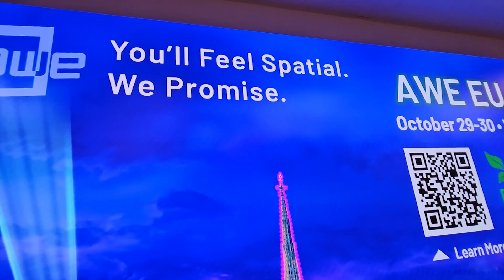Exploring the Future of XR: Highlights from AWE 2024 in Vienna!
✨ From an incredible win at the XR Hackathon in Stockholm to an unforgettable experience at hashtag#AWE2024 in Vienna with my amazing teammates Adrian Hirt, Sneh Erande, Ahmed Hussein, and Victor Martins de Oliviera this XR journey keeps getting better! AWE (Augmented World Expo) brought together the brightest minds and showcased the latest innovations in augmented, virtual, and mixed reality.

Event Highlights:

Ori Inbar’s Keynote: The Co-Founder and CEO of AWE kicked things off with insights into XR’s $25 billion growth, emphasizing that now is the time for XR to impact industries.

Unity’s Real-Time 3D Demos: Enjoyed a deep dive with Simon Nagel, experiencing Unity’s cutting-edge real-time 3D technology in action. It was inspiring to see how Unity is driving the next generation of immersive experiences.

XPANCEO’s Smart Contact Lenses: This company is developing AR contact lenses that project visuals directly onto your eye. Experiencing this firsthand felt like stepping into the future!

PICO XR 4 Ultra & Motion Trackers: I tried PICO’s VR headset with full-body motion tracking, making interactions feel incredibly lifelike. The community event, including a bowling night, was a fantastic way to connect!

Senmag Robotics’s 9D Haptics: My first experience with a haptic stylus that lets you feel virtual objects in XR a game-changing technology that reminded me of my research on object weight.

MeganeX Superlight 8K: hashtag#MeganeX’s new headset features ultra-high resolution and vibrant colors, offering some of the sharpest visuals in XR. Once adjusted, the clarity was astounding.

Scentient ’s Smell Technology: Bringing the sense of smell into XR experiences adds immersion, making digital interactions more realistic and memorable.

Niantic, Inc.’s AR Innovations: Known for Pokémon GO, Niantic presented their 3D “human-centric” map to support real-world AR, allowing users to experience shared AR in physical spaces.

Snap Inc. Spectacles: Snap’s new smart glasses impressed with color quality and brightness, though a wider field of view would enhance usability for AR. The Peridot demo showcased their potential.

The best part of AWE? was meeting brilliant minds from around the world driving XR innovation. I networked and had insightful conversations with Barthélémy Massot, Iggy Love, Gero A.E. Egger, Inga Petryaevskaya, Denise Koch, Arkadi Jeghiazayan, Hanna Gegenhuber, Spyros Lavetzis, Gareth Barnaby, Irina Paraschivoiu, Ethan Rasiel, Philip Staib, Rob Pereira, Mert Yilmaz, SHAN JIANG, Melanie Jeitschko, Tamer Aslan and Ivan Novikov.

What excites me most about XR is its potential across industries education, healthcare, tourism, and more. As Ori Inbar said, this is XR’s moment.

Here’s a short video I made about my experience, with music by Suno AI.